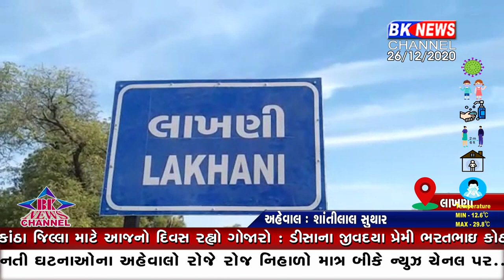જીવદયા પ્રેમીના માન માં બંધ....